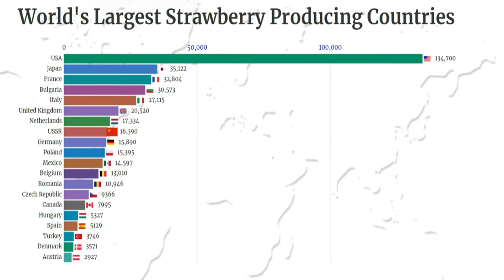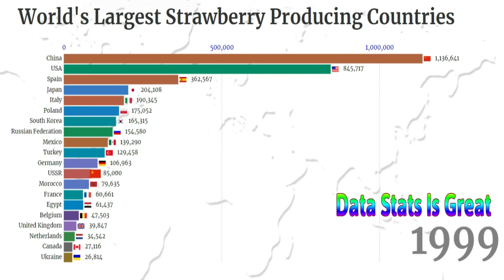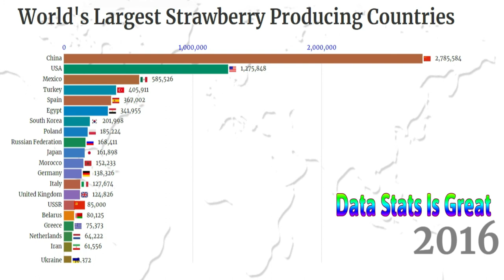World's Largest Strawberry Producing Countries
Data statistics are important to understand what is going on.
However, It can be hard to analyze such data.
In this channel, we make dynamic visualization from these information on a timeline.

strawberries production
strawberry producing countries
top strawberry producing countries
largest strawberry producing countries
Top 10 Largest Strawberries Producer countries
Global production and top producing countries of Strawberry
global strawberry production
World's top Strawberry Producing Countries
Strawberry producers of the world
Top countries by strawberry production